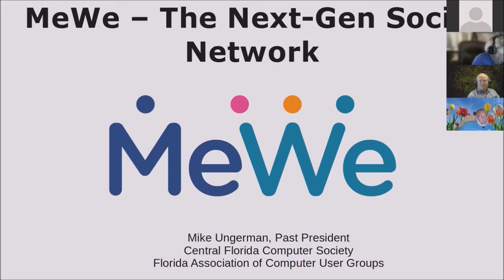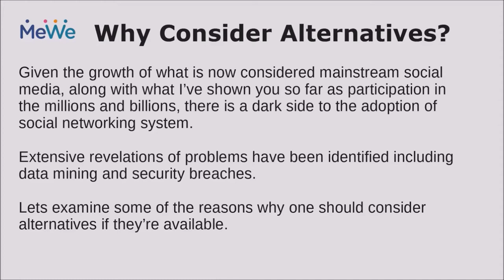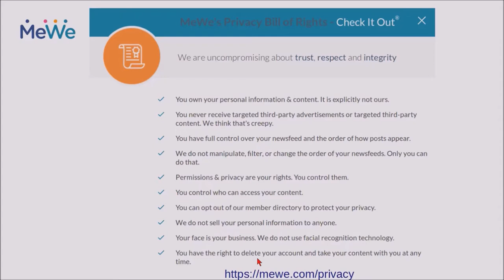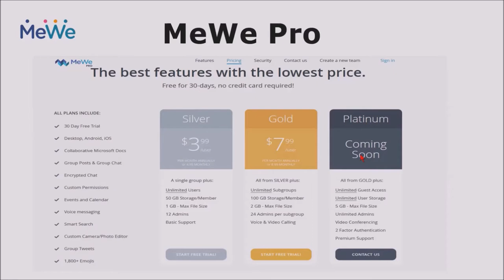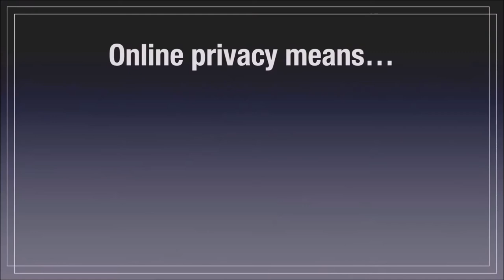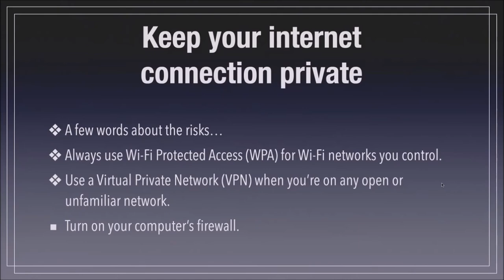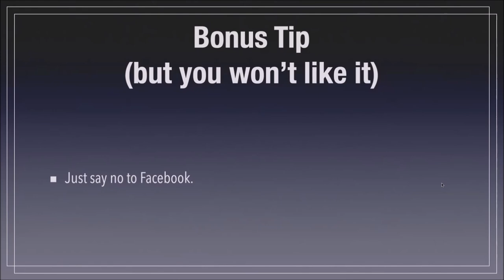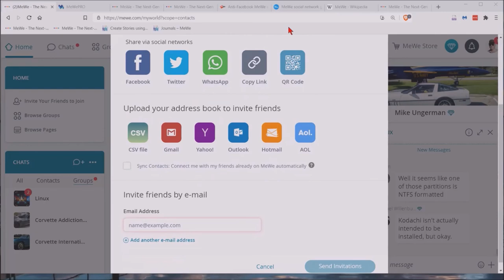MeWe - The Next-Gen Social Media Network & Your Online Privacy, APCUG Wednesday Workshop 5-26-21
MeWe, the Next-Gen Social Media Network; a secure alternative to Facebook with Mike Ungerman, Central Florida Computer Society past president. No ads - no spyware - your life is not 4-sale.

Online Privacy by Joe Kissell, Publisher & Author, T. Take Control Books. Joe’s VTC presentation maxed out at 100 attendees with many not having an opportunity to get a ‘seat’ so we thought we would offer it again since security is always a timely topic. Nowadays, it can be difficult to complete ordinary activities without placing your personal data online, but having your data online puts you at risk for theft, embarrassment, and all manner of trouble. Joe’s presentation covers practical advice that we need to handle common online privacy problems and how to develop a sensible online privacy strategy, customized for our needs.

APCUG is not a part of nor a representative of any manufacturer, product, reseller, dealer, consultant, or business and does not recommend or endorse any product, etc. Opinions provided by the information contained in this video or by the presenter(s) are individual opinions only and do not represent the organization, directors, advisors, or members.